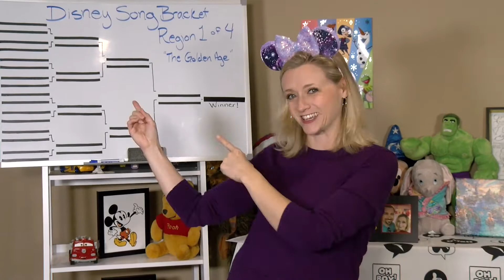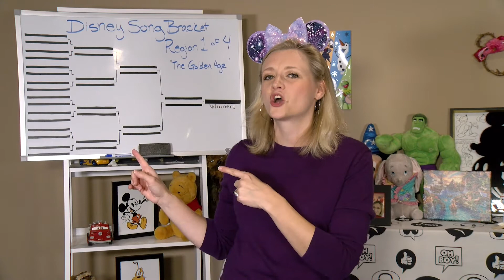What is the BEST Disney song EVER?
Let's work together to narrow down 64 songs until we find out the best Disney song EVER!  Or, least the best Disney song as voted on by the Lend Me Your Ears audience.

Ears in this video are from Cali and Me Boutique!  Cali and Me Boutique lent me a few pairs of ears, so get ready for some more cutest in the near future!  You can check out their complete stock by checking out their Etsy Shop!